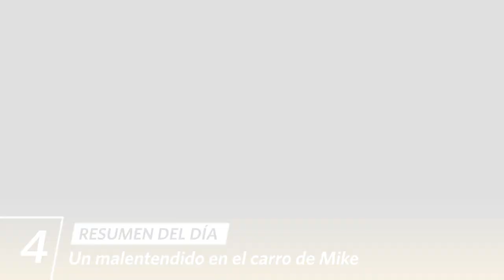AL FONDO HAY SITIO 10 | Resumen del día (04/07/23) | América Televisión